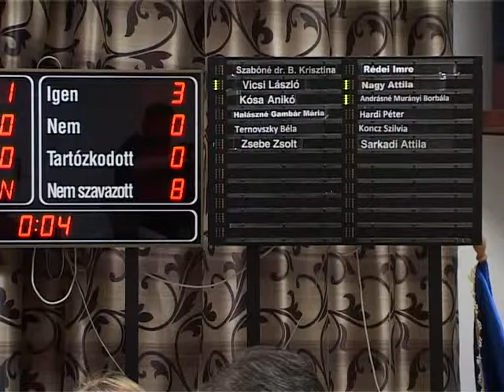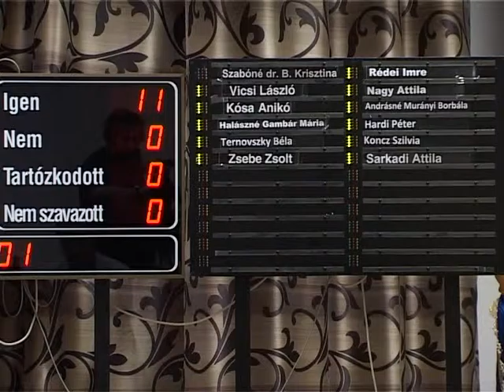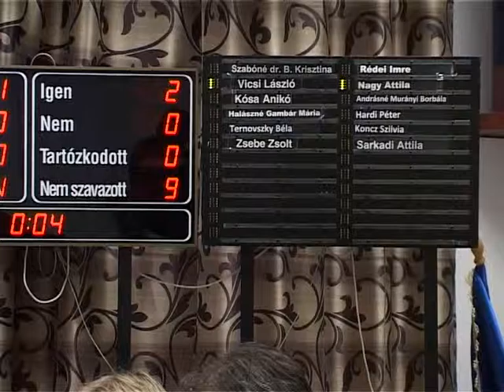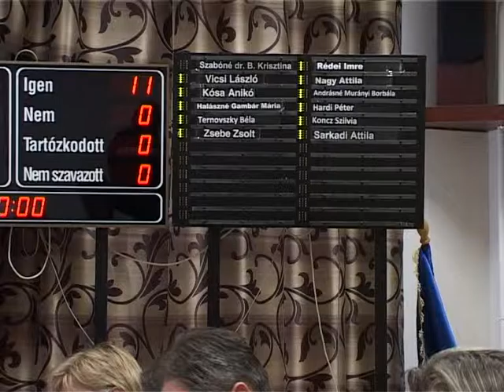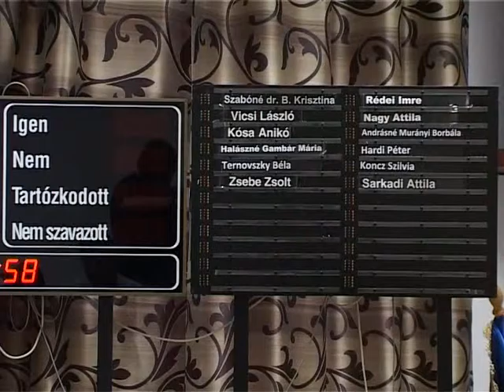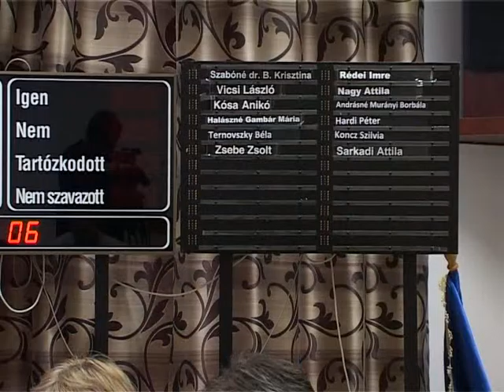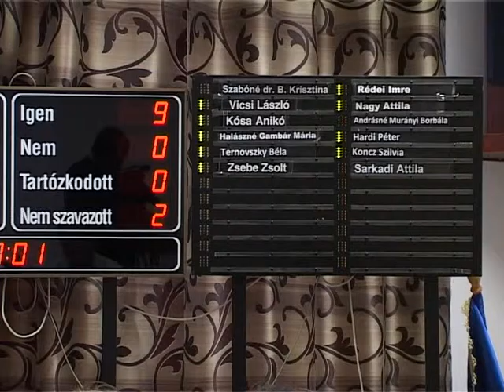PomázTestületiülés október 6